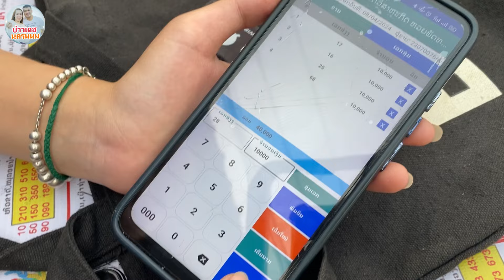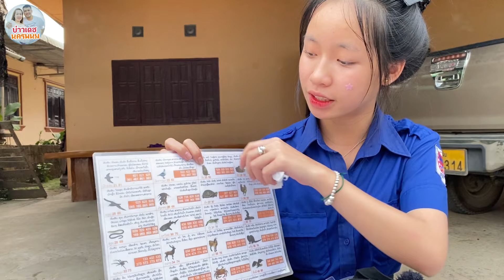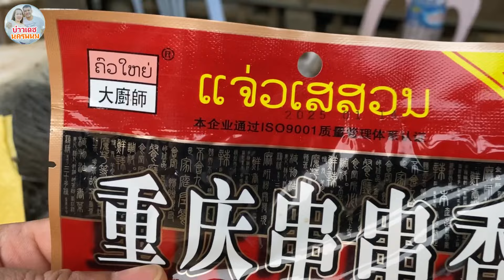สาวเผ่าเย้า ขายส้ม สาวลาวขายเลข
เที่ยวลาวเหนือ สาวลาว น้องกู้ ขายส้ม สาวลาวขายเลข ตลาดแลงพูคำ เมืองกาสี ไป วังเวียง บ่าวเดชนครพนม พาเลาะพาเที่ยว สปป.ลาว